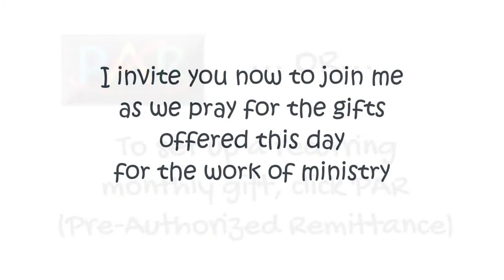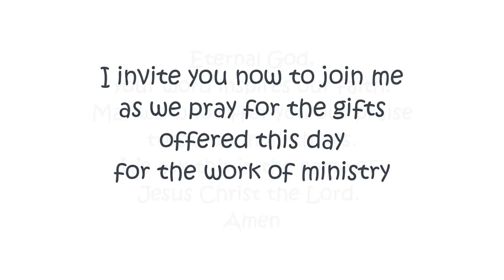Offertory - 20th Sunday after Pentecost - Oct 18th